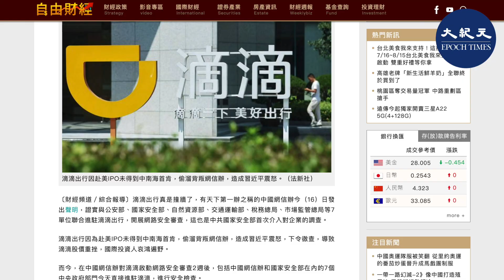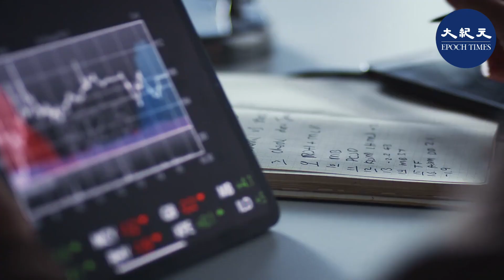(字幕) 7月16日公安部、國家安全部等7單位聯合進駐滴滴出行，展開網路安全審查。這是中共國家安全部首次介入對企業的調查。